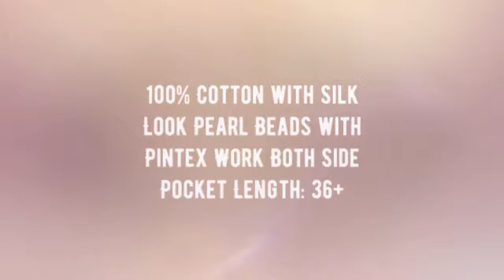Pintex Pant Jurri Women Pants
"Pintex Pant Jurri Women Pants 100%Cottonsilk   Manufacturer Wholesaler Ahmedabad Surat

Catalog Name: Pintex Pant
Brand name: Jurri
Type: Women Pants
Fabric Detail: 100% Cotton With Silk Look Pearl Beads With Pintex Work Both Side Pocket Length: 36+
Size: L(32) Xl(34) Xxl(36) 3Xl(38) {4Xl(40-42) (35 Rs+)}
Rate: 385
No of pcs: 7
Total Catalog Price: 2830 +Gst.
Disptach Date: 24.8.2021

PINTEX PANT Jurri महिला पैंट 100% Cottonsilk निर्माता थोक व्यापारी अहमदाबाद सूरत
પિન્ટેક્સ પેન્ટ જુરીરી મહિલા પેન્ટ 100% કપાસિલ્ક ઉત્પાદક જથ્થાબંધ અમદાવાદ સુરત
Pintex பேண்ட் Jurri பெண்கள் பேண்ட் 100% Cottonsilk உற்பத்தியாளர் மொத்த விற்பனையாளர் அஹமதாபாத் சூரத்
Pintex Pant Jurri మహిళలు ప్యాంటు 100% cottonsilk తయారీదారు టోకు అహ్మదాబాద్ సూరత్
পিনটেক্স প্যান্ট জুরি উইমেন প্যান্ট 100% Cottonsilk প্রস্তুতকারকের পাইকারী বিক্রেতা আহমেদাবাদ সুরত
पिंटेक्स पंत जिल्हे महिला पॅंट 100% कॉटनिल्क निर्माता निर्माता विक्रेता अहमदाबाद सूरत